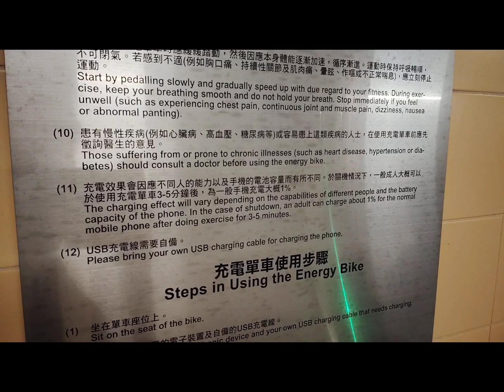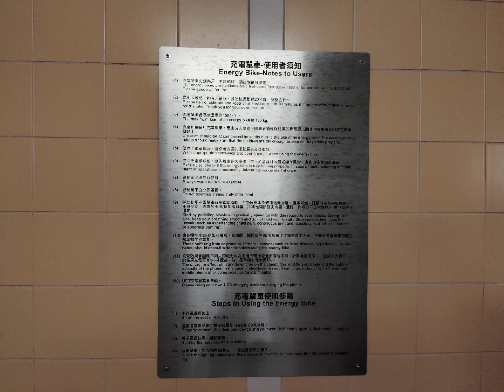充電單車 為手機充電 使用方法 @ 城門谷運動場 / 踩3-5分鐘充到1%，但要自備USB充電線 / 踏單車充電 / 人力發電